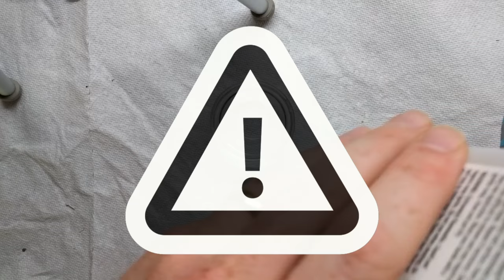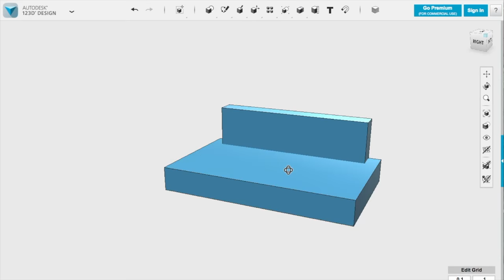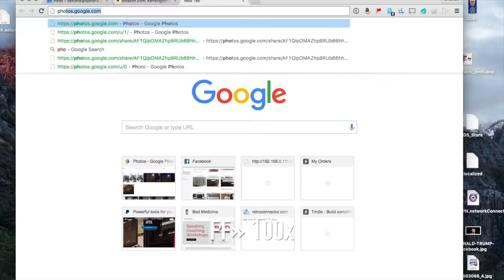How II 0x08: IIgs Latch Repair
Episode 0x08, in which I lose count of how many times I utterly fail to repair the broken latch on an Apple IIgs.

The Platinum paint I use on 3D printed parts is Krylon Almond Fusion for Plastic

Also, fun with acetone!